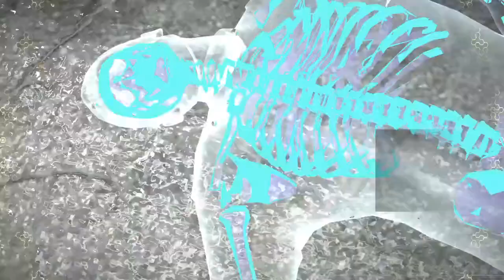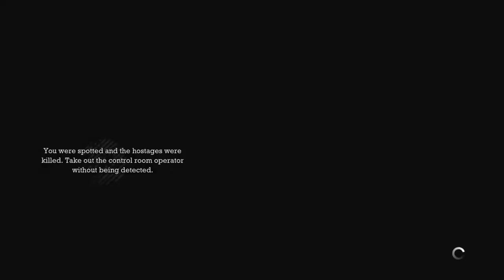THE BOTANICAL GARDENS!! Batman Arkham Asylum #7